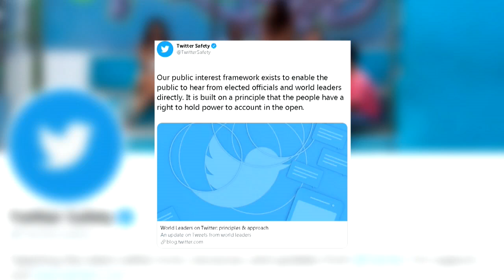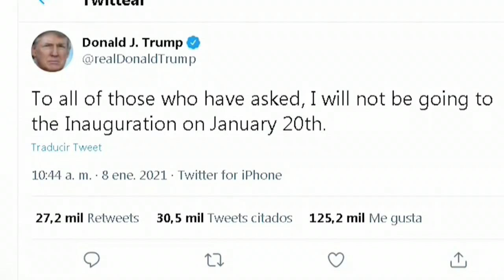Trump pierde definitivamente su megáfono, su cuenta de Twitter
Twitter anunció este viernes que ha suspendido permanentemente la cuenta en la red social del presidente saliente de EE.UU., Donald Trump, ante "el riesgo de una mayor incitación a la violencia" por su parte.